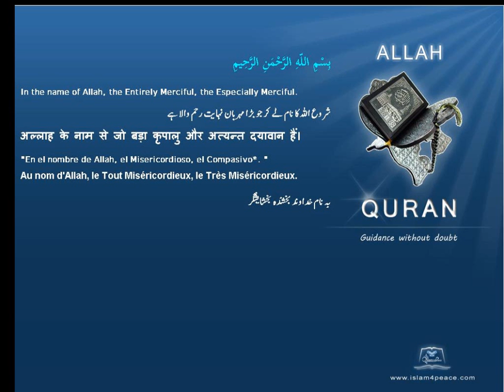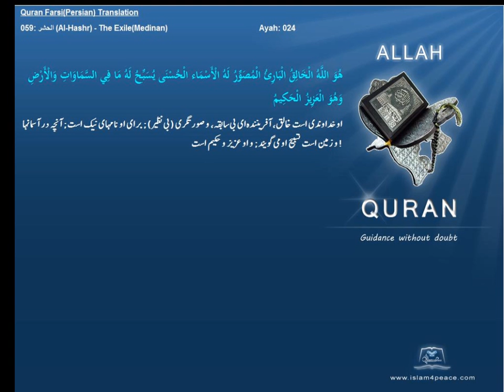Qruan Farsi Persian Arabic Translation 059 الحشر Al Hashr The ExileMedinanIslam4peace com